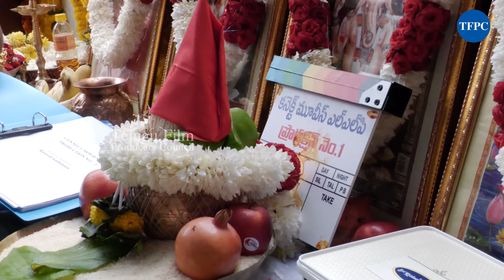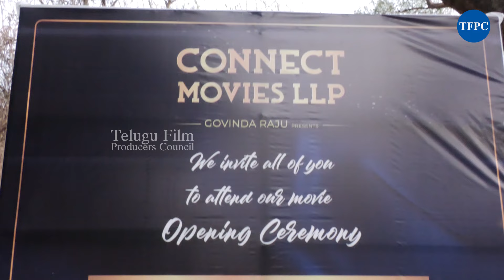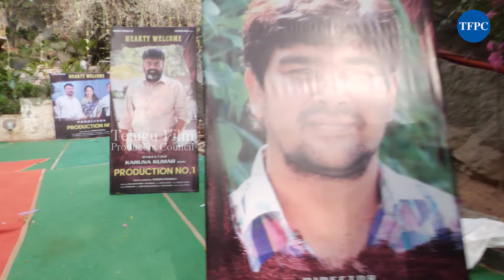Raj Tarun New Movie Opening Video | Latest Movies | TFPC